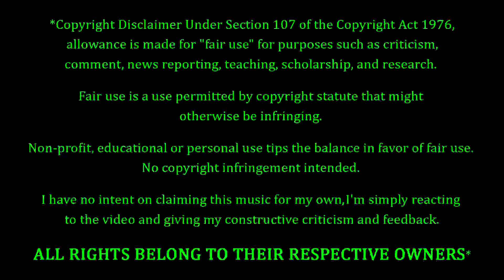Foals - Two Steps Twice REACTION & REVIEW! FIRST TIME HEARING!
Foals Fans. FEELIN' YOU!!! Making their debut on the channel to-NIGHT, we have Foals with a song entitled "Two Steps Twice". How's this one gonna go? Only one way to find out...

10 = Perfection (Unobtainable)
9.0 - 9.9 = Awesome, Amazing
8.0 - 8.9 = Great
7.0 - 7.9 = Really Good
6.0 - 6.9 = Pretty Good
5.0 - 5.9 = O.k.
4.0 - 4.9 = Not So Good
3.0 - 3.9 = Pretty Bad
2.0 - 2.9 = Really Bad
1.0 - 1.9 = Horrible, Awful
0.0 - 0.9 = A Travesty, An Affront To Nature